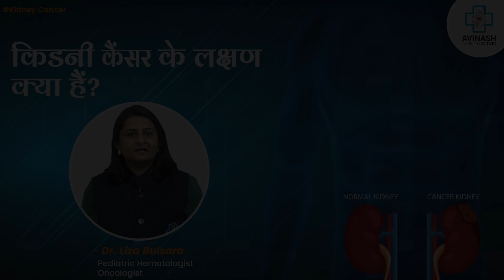किडनी कैंसर के लक्षण क्या होते है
किडनी कैंसर एक solid organ कैंसर होने की वजह से इसका विभाजन अलग अलग स्टेज में होता है।

बच्चों में होने वाले कैंसर में आज हम Dr. Liza Bulsara  से किडनी कैंसर के लक्षण क्या होते है इस बारे में जानेंगे।

कैंसर को लेकर लोगों के मन में कुछ सवाल, जिज्ञासाएं और ग़लतफ़हमी होती हैं। अविनाश कैंसर क्लिनिक ये ग़लतफ़हमीया दूर करने और इस बीमारी से लड़ने के तरीके के बारे में जागरूकता पैदा करने की कोशिश कर रहा है। अधिक जानकारी के लिए हमारी वेबसाइट जाए